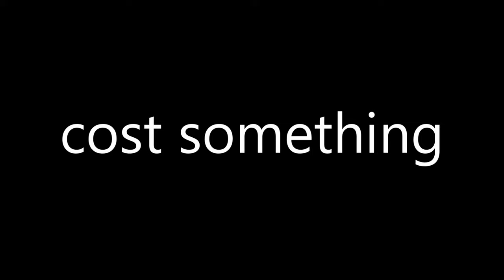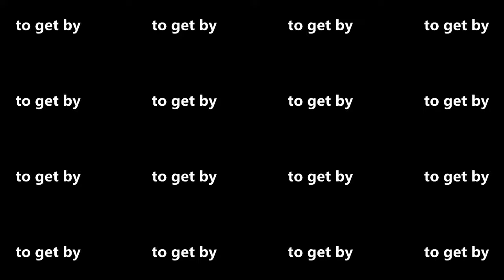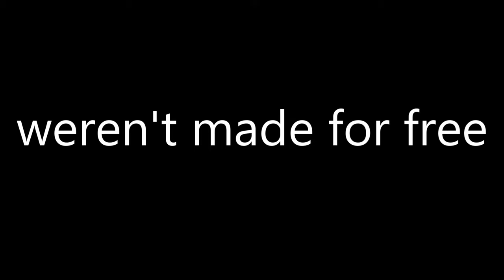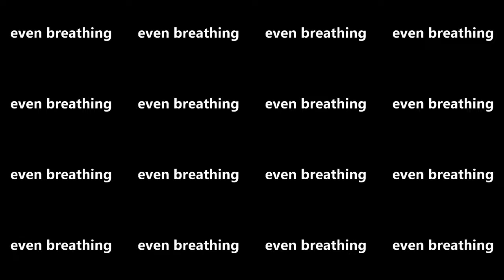Amil Baymashkin - Everything Comes with a Price (Lyric Video)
This is the lyric video for my new original song, "Everything Comes with a Price."

You can support me in growing as a musician by buying this song on iTunes: